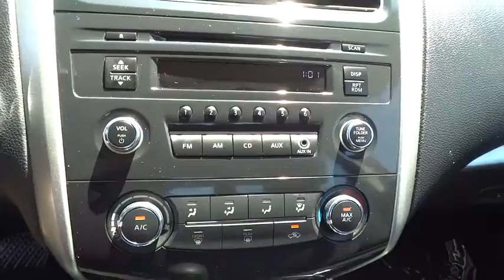2015 Nissan Altima Denver, Lakewood, Wheat Ridge, Englewood, Littleton, CO L1280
11001 West I-70 Frontage Road N

CVT with Xtronic. Red and Ready! All the right ingredients! Thank you for taking the time to look at this good-looking 2015 Nissan Altima. This Altima is nicely equipped with features such as CVT with Xtronic. Nets a tranquil experience on the pavement. Medved gives you the MAX! Medved guarantees the MAXIMUM trade allowance for your trade! Price is after 3500.00 Push, Pull and Drag. Price includes Dealer and Handling Fee. Price does not include title or tax. Certified Pre-owned vehicles do not qualify for Push Pull and Drag. See Dealer for Details.